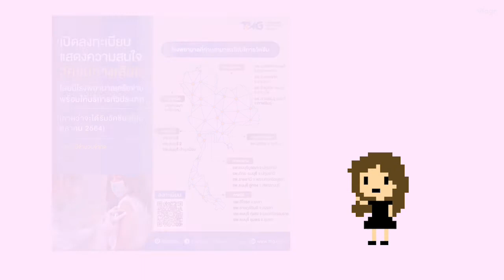ฉีดวัคซีน COVID-19 ในไทยเป็นไง??? ไหนเล่า💉🧬🦠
ขอเป็นกำลังใจให้ทีมนักวิจัยและบุคลากรทางการแพทย์ทุกคน และขอขอบคุณทางจุฬาลงกรณ์มหาวิทยาลัยที่จัดสรรวัคซีนให้แก่นิสิตและบุคลากรทุกคนค่ะ